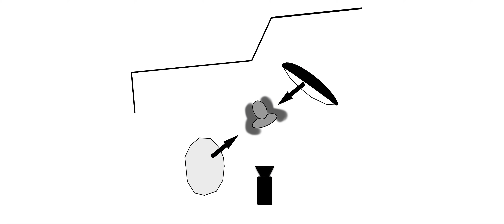How Can Fill Light Help A Dark Scene Look Cinematic? (On Any Camera)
Download my 46 minute Lighting with Colour mini course for just £15

- grab the LAOFAS lantern softbox here!

- LAOFAS lantern UK link!

Filling in shadows is important on any camera, regardless of how dark you intend your scene to be. One aspect of a "cinematic" look is control of your highlights and shadows, in such a way to have detail in both - fill light can help you with this, especially on a camera with limited dynamic range. But it can also give you a richer, more detailed image on a more capable camera system too. In the video, we take a look at utilizing fill light for a darker, higher contrast scene, on an older Nikon D800 DSLR. This doesn't mean you have to use fill light for everything though - depending on how you want your image to look, letting your shadows fall into pure black can be very effective for the intended look and feel of a scene. As with any filmmaking technique, this is just one way to achieve a look and feel in your work - there are endless ways to paint with light, create mood and experiment with image making!

As usual, wonderful background music in this video was from Artlist - sign up to Artlist using this link and get an extra 2 months free!

Cameras:
Nikon D800
Blackmagic Cinema Camera 2.5K

Lenses:
Nikon Nikkor 50mm f/1.8 AI

Metabones Nikon G - BMCC Speedbooster